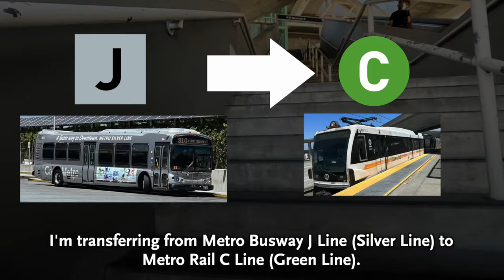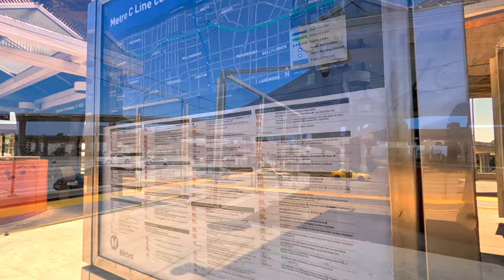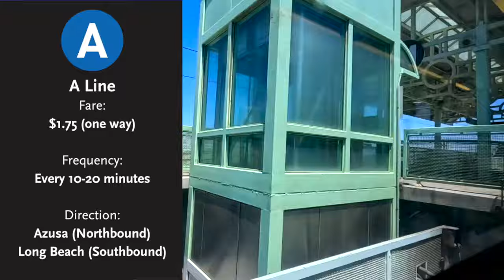Los Angeles Metro Rail C Line (or Green Line), Harbor Freeway to Rosa Park Station, Siemens P2000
Riding Los Angeles Metro Rail C Line or Green Line Eastbound (train model: Siemens P2000) from Harbor Freeway Station to Willowbrook/Rosa Park Station. This video starts at five level stack interchange Judge Harry Pregerson Interchange (I-110 and I-105) near South Central Los Angeles.

At this interchange, there are two stations, Metro Rail C Line (or Green Line) and Metro Busway J Line (or Silver Line). On this rail journey, I've boarded the eastbound C Line (Green Line) to Willowbrook/Rosa Park Station** (transfer station to Metro Rail A Line or Blue Line).

Interesting facts:
Did you know that most of the C Line Stations are ear hazard due to high sound decibels? If you stay on one of the C Line Stations for a long period, it is possible that you might go deaf. Metro installed several pixel glass sound barrier (02:00) to reduce the high traffic noise. Watch an interesting brief documentary about Harbor Freeway Station and sound barrier issues

Movie Reference:
The movie Speed, a bus made a jump between an incomplete lane on that interchange. Checkout the clip

Los Angeles International Airport (LAX) Connections:
C Line stops near to LAX Airport and this station is called Aviation / LAX Station There is a free shuttle bus that travels between Aviation / LAX Station and LAX Airport.

Time-points:
00:00 Harbor Freeway Station*
02:25 Westbound Train
03:30 Boarding
04:10 Departed
05:05 Avion Station
07:20 Willowbrook/Rosa Park Station**

* Harbor Freeway Station
Transfer to Metro Busway J Line (or Silver Line) to:
- Northbound: Downtown LA, East LA
- Southbound: San Pedro

** Willowbrook/Rosa Park Station
Transfer to Metro Rail A Line (or Blue Line) to
- Northbound: Downtown LA, Pasadena, Azusa
- Southbound: Compton, Long Beach